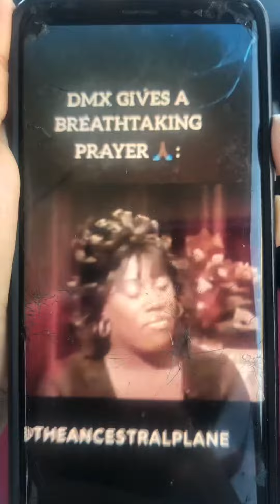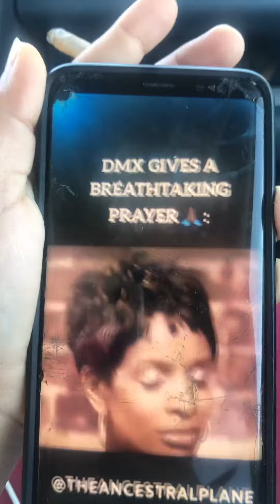RIP DMX @DMX deathsucks itssohardtosaygoodbyetoyesturday